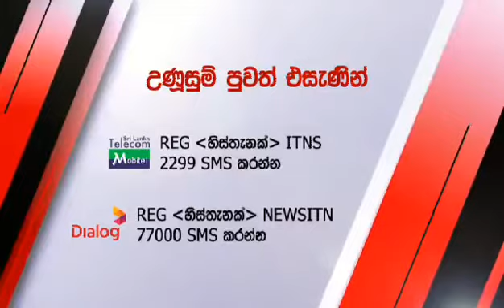Illegal dumping of hazardous waste into the ocean -ITN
Illegal dumping of hazardous wastes into the ocean